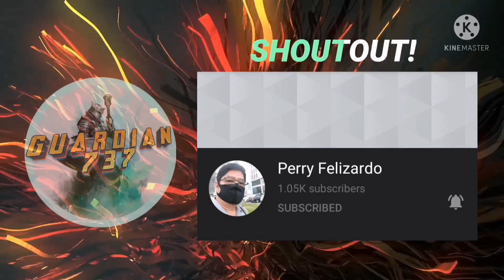Water Falls At Dubai Expo 2020/Dubai Expo Exhibit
This is the new and very famous Attraction now here in dubai U.A.E. the Dubai Expo 2020 And one of the exhibit is the dubai expo water falls. which have so much enjoy, fun and very artistic attraction here in dubai expo. We encourage all visitors here to try the fun and adventure in this exhibit.